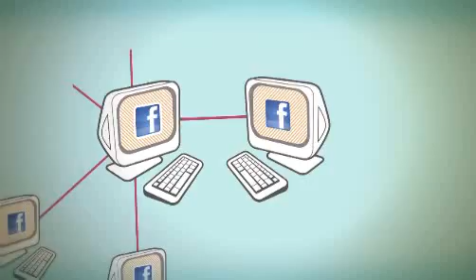Redes Sociais - Experiência Discovery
As notícias viajam em segundos, as pessoas se expressam com um "curtir", e compartilhar conteúdo passou a fazer parte da rotina diária de mais de 80% da população mundial. O que começou em diversos lugares, onde as pessoas podiam compartilhar gostos comuns, transformou-se em grandes redes, que afirmam a existência de cada indivíduo e revelam seu relacionamento com conhecidos e desconhecidos de todas as partes do mundo.

Pessoas que ficam famosas com um vídeo caseiro, cidadãos comuns que se transformam em repórteres e comunidades unidas pelo bem coletivo: o que antes parecia impossível agora tornou-se realidade.

Casos como o da norte-americana Sean Power, que conseguiu recuperar seu laptop roubado depois de postar um tweet, são cada vez mais noticiados.

Cada minuto diminui os 6 graus de separação; a cada segundo, somos mais querendo ouvir e ser ouvidos. FONTE